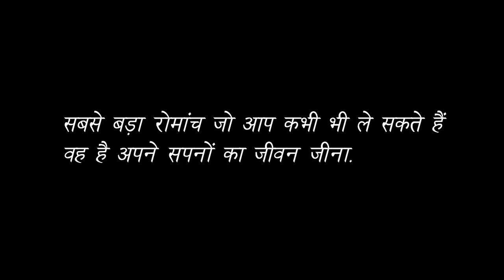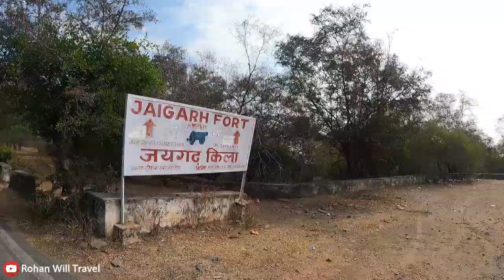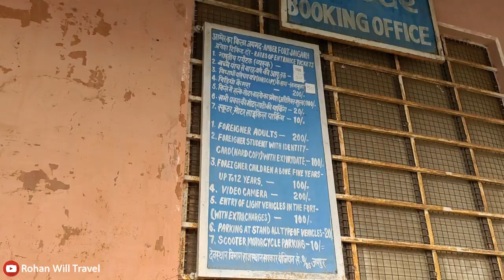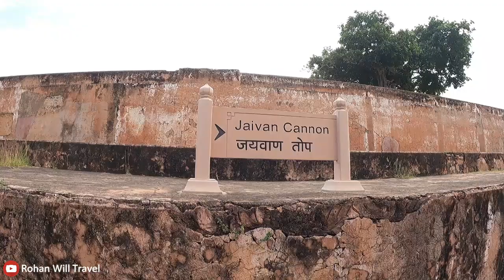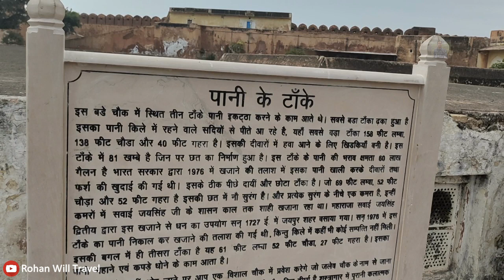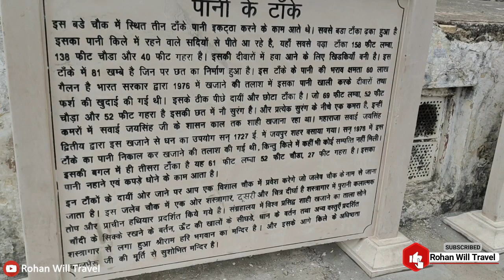Jaigarh Fort Jaipur | World's Largest Cannon | Rajasthan Solo Ride on Honda Activa | Ep: 19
About this video:
This video is part of my "2nd Rajasthan Solo Ride on Activa" and is episode 19. (Total: 26 Episodes).

Join me on an exciting expedition to Jaigarh Fort in Jaipur, a mighty fortress that played a vital role in shaping Rajasthan's history.

We explore the various sections of the fort and learn about its military architecture and strategic significance.

I explain each section's intricate design elements and purpose as we walk through the fort. Then, we'll witness the stunning views of the surrounding landscape from the vantage points of the fort and appreciate its strategic location of the fort.

One of the highlights of Jaigarh Fort is the visit to a giant cannon on wheels in the world, known as Jaivana. We'll also get to see the armory and the museum that showcases the history and culture of Rajasthan.

Throughout the tour, I share interesting historical facts and anecdotes about the fort and its role in the history of Rajasthan. You'll also get to experience the grandeur and majesty of the fort, which was once the residence of the Rajput kings.

Join me on this exhilarating tour to discover the magnificence and significance of Jaigarh Fort in Jaipur and gain a deeper appreciation for Rajasthan's military architecture and cultural heritage.

Your feedback is highly valued, and we would appreciate your sharing your suggestions and tips in the comments below to improve our travel videos and make them more engaging.